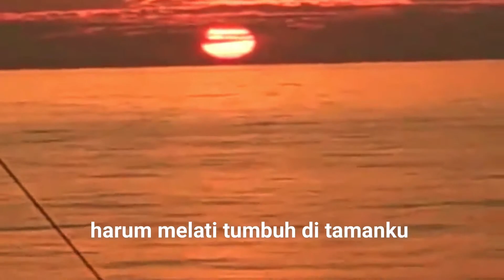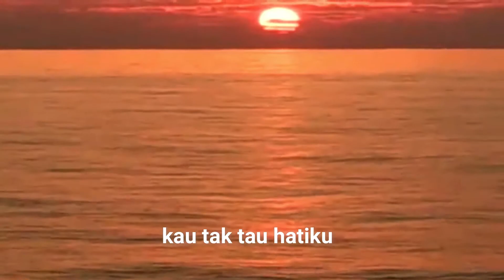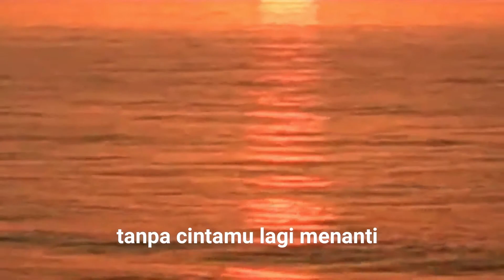CEMBURU cover R band